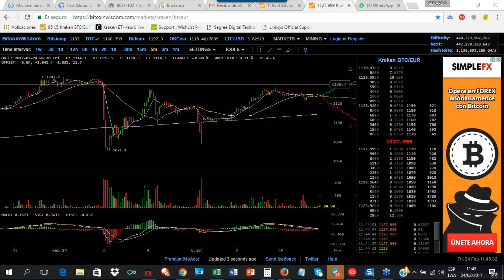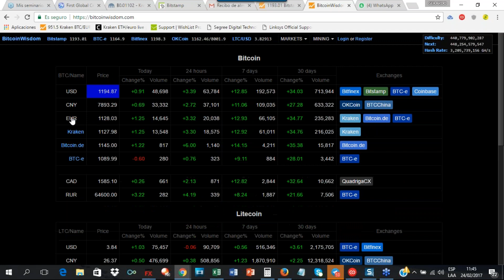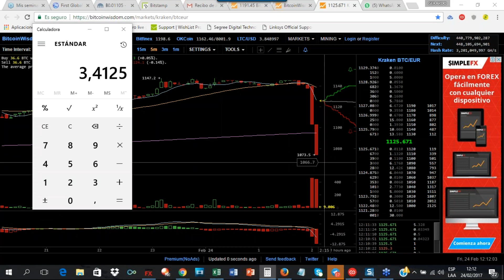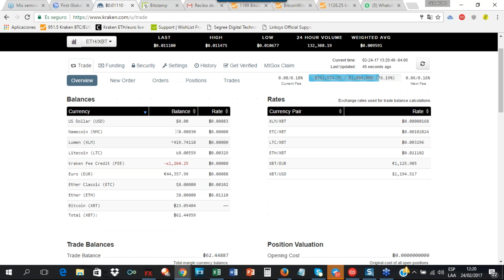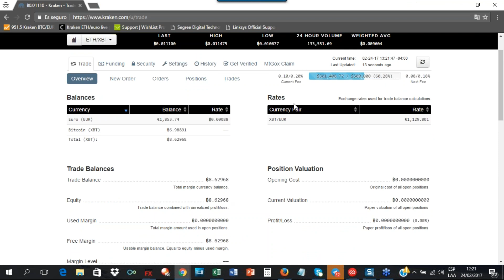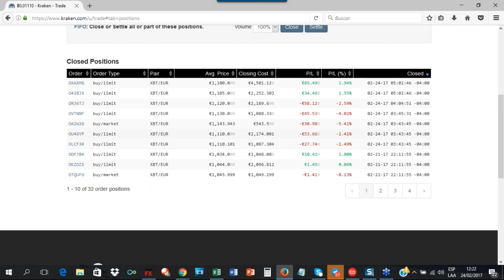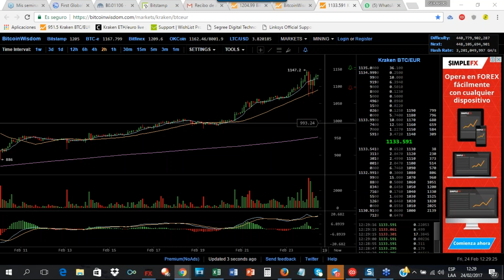Bitcoin en New Highs... Analisis del pullback overnight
En esta sesion del Trading Room de DrBitcoinVE analizo en detalle el pullback ocurrido esta madrugada, asi como las implicaciones de posicionamiento y la estrategia de trading. Enfatizo en la importancia de seguir con estricta disciplina los planteamientos del plan de trading, relativos a la negociación de margin en lo que denomino AREA DE CAUTELA (precio a mas de 50% de distancia del 30 Ma semanal).